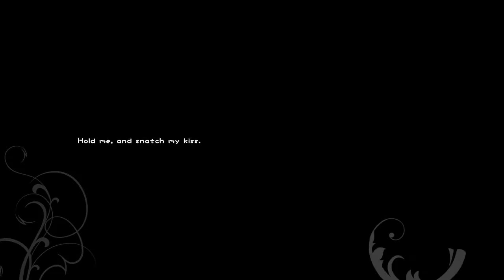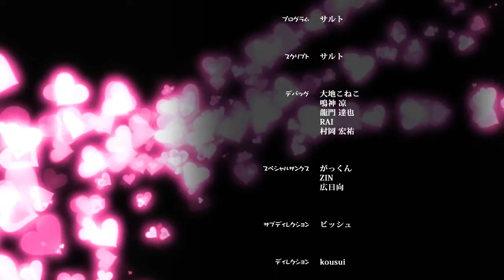ホチキEDムービ Hotchkiss ed movie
ホチキスEDムービー
曲名　恋する時間